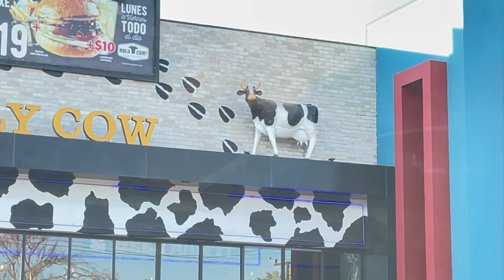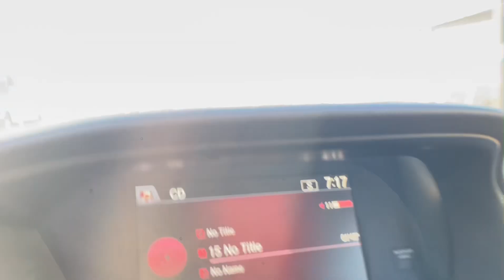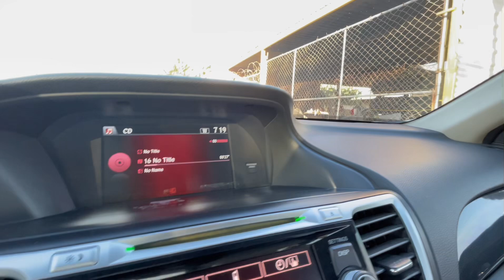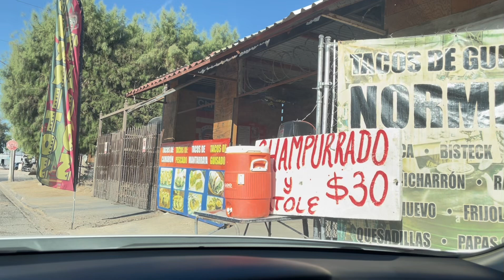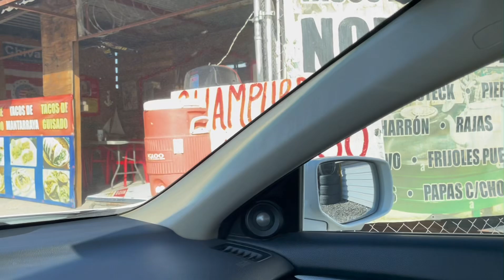VICITANDO LA FONDITA DE ROBER BALÍN .S Y NORMITA #819